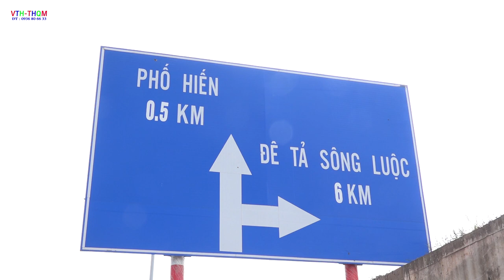Lưu Giữ Hồn Quê l Liên Phương Quê Mình ( Điệu đào liễu )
Lưu giữ hồn quê , Liên phương quê mình , Xã liên phương , Biểu diễn ca sỹ Trần Đạt , Quay phim thế hệ , Lưu giữ hình ảnh quê hương liên phương , mùa thu 2023